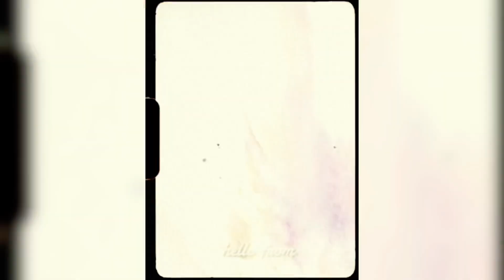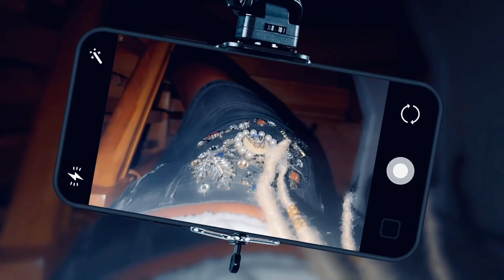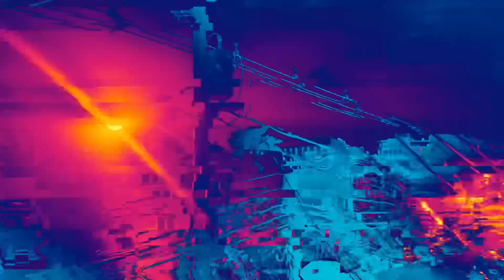Agent, “Trouble Del Rey”. Nice to meet you 👩🏿‍🔬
CREATORS….. Create 🪄🎥📸💡🔮🎭💃🏿
(ADULT Content)

Peace & Love,
Khadija Shari